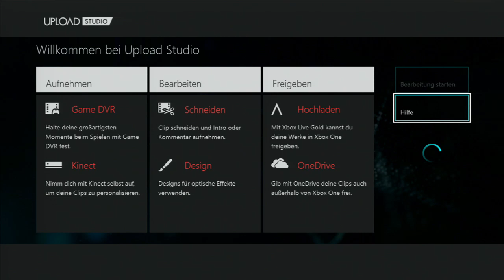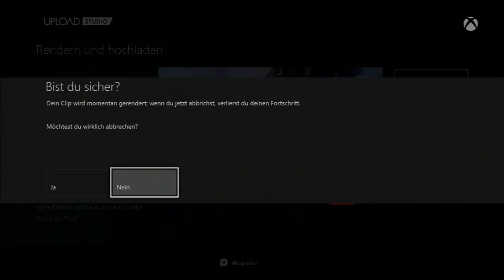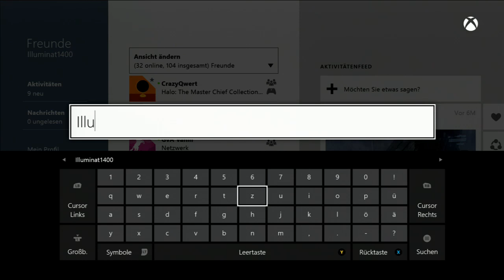Clip des Monats [Info/Tutorial] (Master Chief Collection/Xbox One)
Clip des Monats ist zurück! Hier wird erklärt, wie man Clips für Clip des Monats einsenden kann. Der Gewinner-Clip wird wie immer editiert. Also nichts wie los und sendet Clips ein. Wenn Ihr schon wisst, wie man Clips bei Upload hochlädt, schaut hier: 3:52 weiter und sendet direkt einen Clip via XBox Live Nachricht an Illuminat1400.

Fragen? -In die Kommentare; an Illuminat1400 (XBL) oder via Facebook (siehe unten).

Gamertag zum Einsenden: Illumiant1400

Bitte sendet nur einen Clip pro Monat ein!

Video-Ersteller: FlashTigers HD